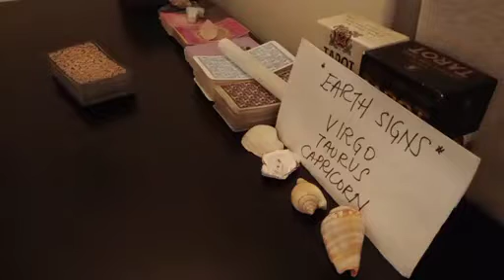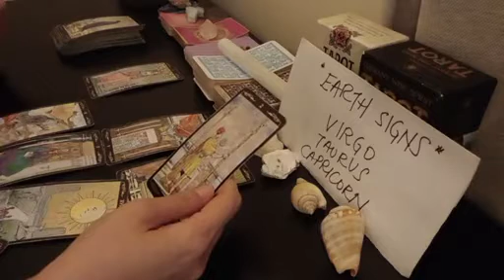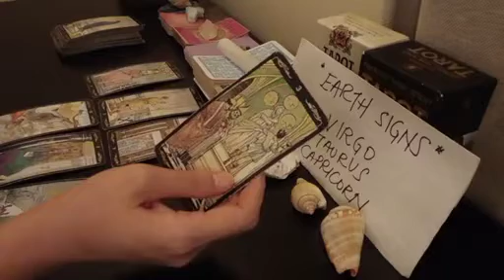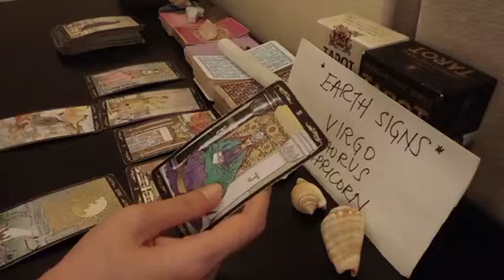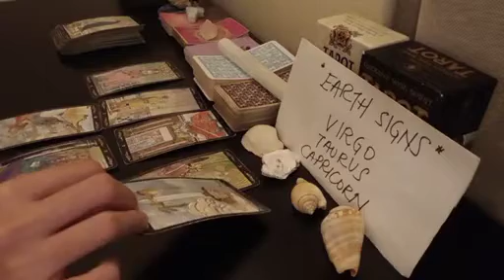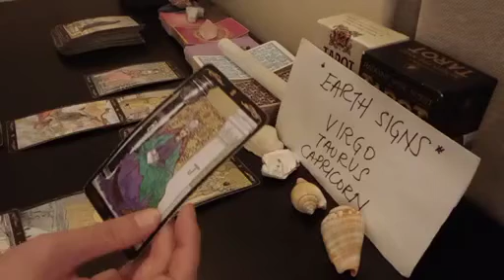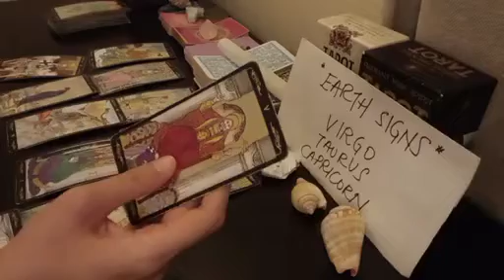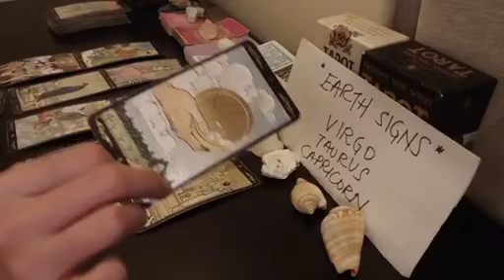CAPRICORN ⚡️ THEY'RE GOING TO TAKE ACTIONS TOWARDS YOU....🩷 JULY 2023 TAROT TODAY LOVE UPDATE